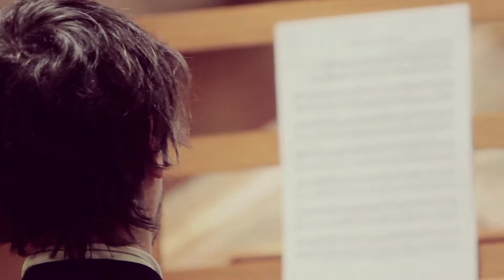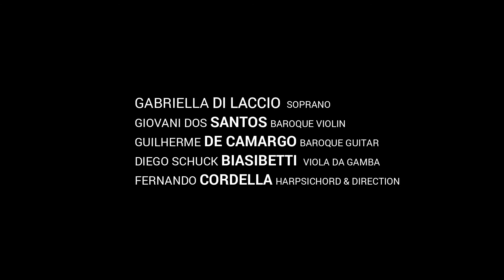G. FRESCOBALDI | Se L'Aura Spira | Gabriella DI LACCIO | F. CORDELLA | CAPELA STRUMENTALE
Girolamo FRESCOBALDI (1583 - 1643) | Se L'Aura Spira
Gabriella DI LACCIO
Fernando  CORDELLA
CAPELA STRUMENTALE

From the CD: AFFETTI BAROCCHI | DRAMA006

The "Italian Seicento" witnessed the birth of the opera and had a lasting effect of what came to define music, as we know it today.

In this period of musical experience, a great musical achievement was the discovery and development of ways of communicating the ‘extreme affections, ranging from violent pain to exuberant joy.’
And it was in the repertoire of music for solo voice that composers of the early seventeenth century more easily found the freedom of declamation and emotional objectivity.
GABRIELLA DI LACCIO and the Baroque Ensemble CAPELA STRUMENTALE, under the direction of FERNANDO CORDELLA, explore all the baroque drama on this CD.

Works by: Barbara Strozzi (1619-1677), Girolamo Frescobaldi (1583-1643), Giulio Caccini (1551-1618), Tarquinio Merula (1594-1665), Claudio Monteverdi (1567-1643), Giovanni Sances 1679), Benedetto Ferrari (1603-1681).